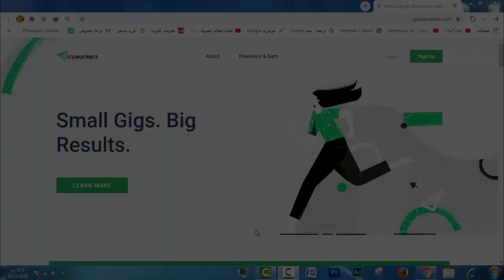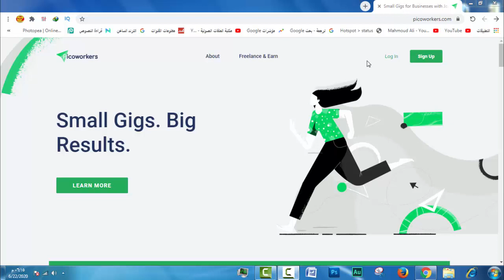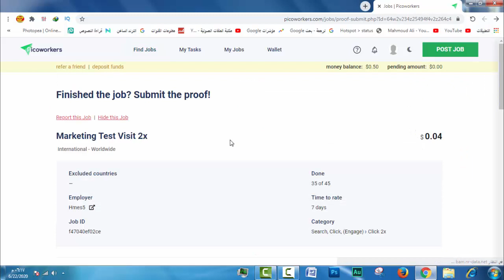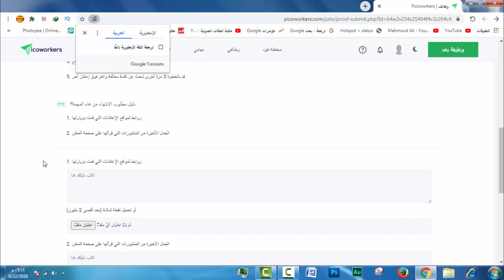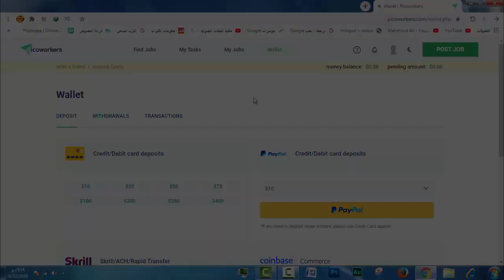الربح من الانترنت و كسب المال من الكمبيوتر و الموبايل | بدون اي خبرة | 1 $ كل دقيقتين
الربح من الانترنت و الربح من الموبايل | كل دقيقتين 1 $

هل تبحث عن العمل على الانترنت .. هل تريد زيادة ارباحك .. هل تبحث عن دخل شهري .. اليوم لدينا هذا الموقع الرائع الذي ستعمل عليه بكل اريحية ..
هل تبحث عن كسب المال والعمل من هاتفك .. العمل من الهاتف اسهل الطرق التي ممكن ان تكسب المال وان تربح من الانترنت بها ..

الموقع عبارة عن بعض الاعمال ينشرها اصحابها وتقوم انت بالقيام بها والعمل عليها ومن ثم ارسالها لهم وسيثم دفع المبلغ المعرف لهذه العملية .

الربح من الانترنت موضوع شيق وكثير التشعبات .. سنعرض لكم كل يوم استراتيجة وطريقة جديدة للعمل علي الانترنت والربح من google adsens  والربح من اليوتيوب والربح من الاعلانات وكل مايخص الربح والعمل علي الانترنت ..

شاركونا وتابعونا ليصلكم كل جديد ..

ما تنسوا تشتركوا بالقناة وتفعلو الجرس ليصلكم كل جديد وادعمونا بلايك للفيديو ..